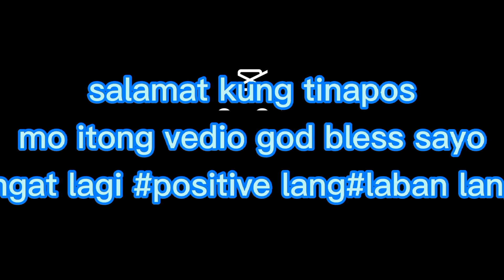bike ride going to opes munoz to makati mandaluyong🚲🚲🚲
title:tuloy ang paglalakbay
ytc:tiger tapangco supurtahan natin mga idol.